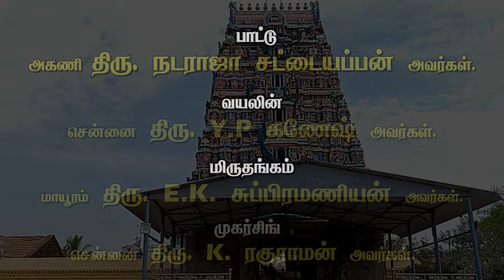164வது பௌர்ணமி இசை விழா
164வது பௌர்ணமி இசை விழா